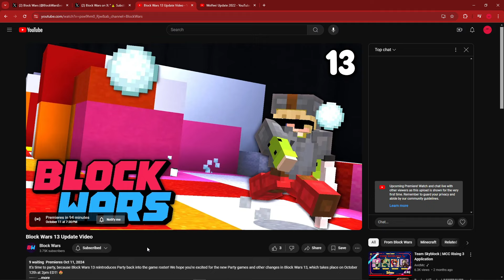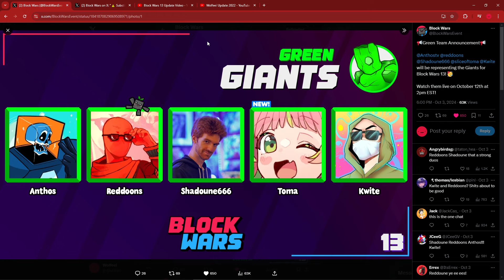Block Wars 13 Substitute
Reddoons is unfortunately subbing out for Block Wars 13 due to the hurricane in Florida (he's okay just no power). Fruitberries will be taking his spot, which works pretty well considering he's teamed with Anthos and Kwite before in Rookies, and with Shadoune in MCC :P